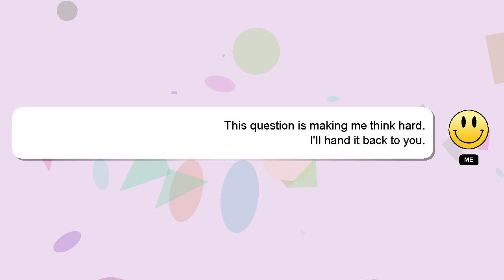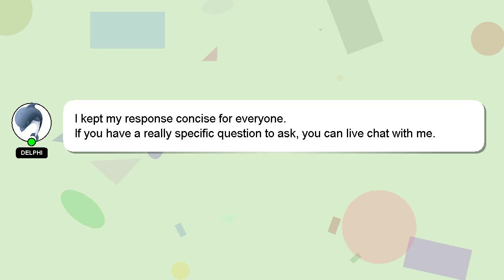How to reset dji phantom 3 wifi password?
A brief presentation of myself, Nice to meet you, I am Delphi. Let me aid you in resolving any queries you may have. - How to reset dji phantom 3 wifi password?

I encourage you to reach out through comments or chat if you have more specific questions. Providing an answer will be acknowledged and appreciated with a 'heart' from me.

*2 What we are experimenting :*